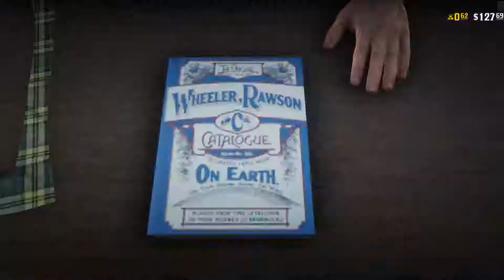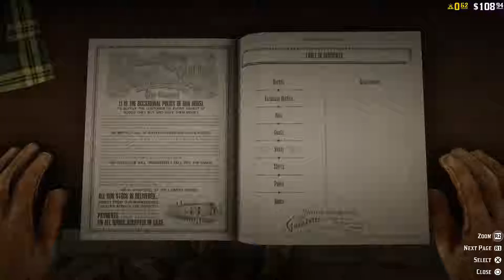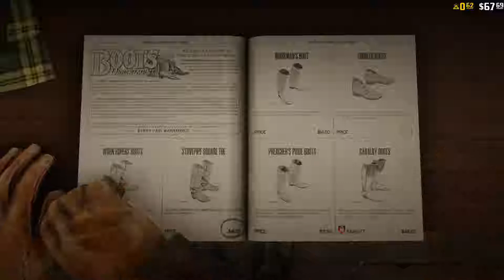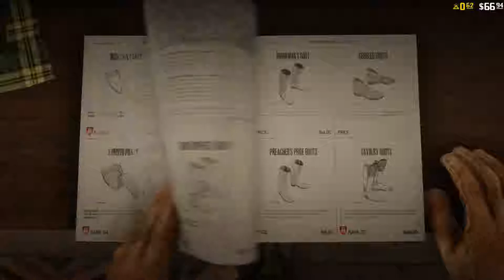Red Dead Online - Random Shit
Just Random stuff from Red Dead Online because i didnt know i was recording my session so, yeah, i am kinda stupid